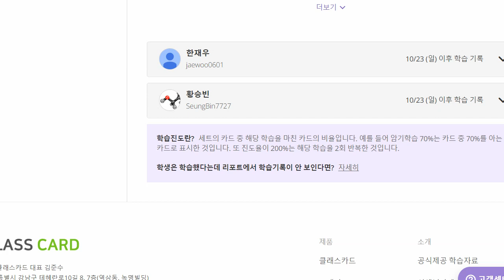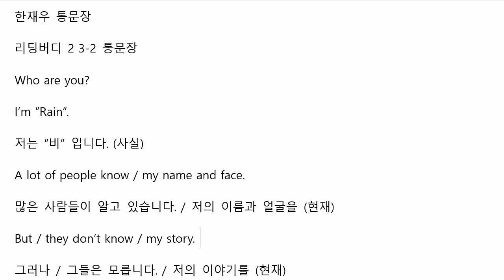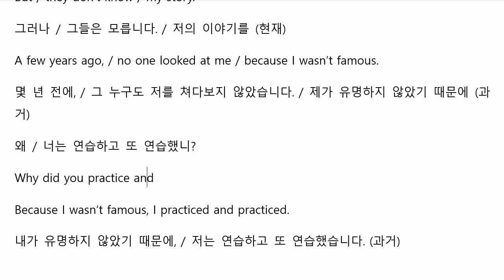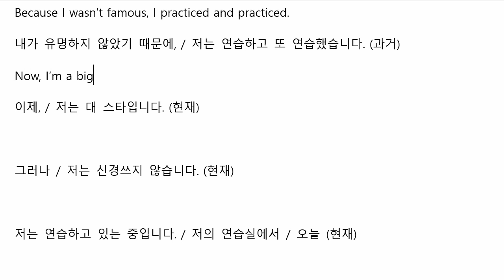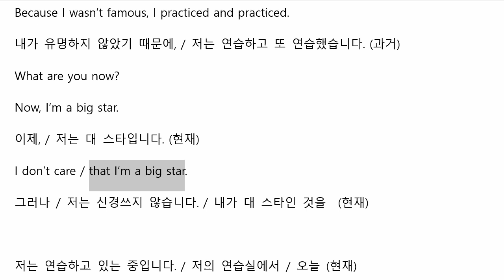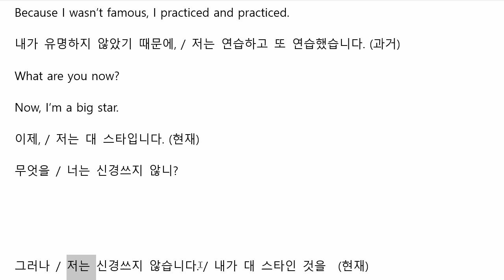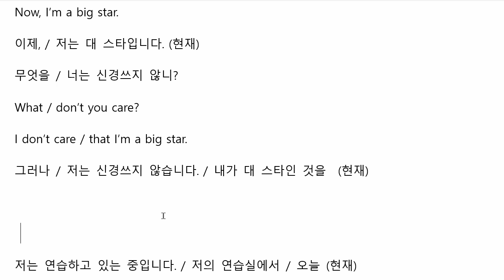한재우 2022 10 31 통문장 성취도 85